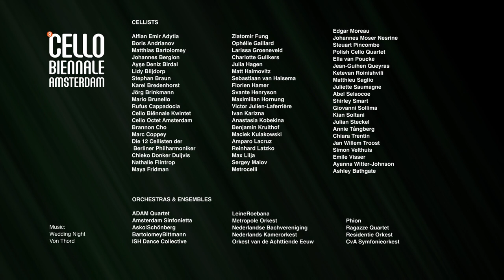Cello Biënnale Amsterdam 2022 | 20 - 29 October TRAILER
De cello beweegt, doet bewegen en... ontroert. De Cello Biënnale Amsterdam presenteert van 20 t/m 29 oktober 2022 programma’s en nieuwe producties waarin dans, beweging, ontroering en ruimte een grote rol spelen.

Tien volle festivaldagen met het Nationaal Cello Concours, masterclasses, (kinder)concerten, muziektheater en het alternatieve CELLOFEST . Bekijk het volledige programma voor alle dagen nu op de website en bestel je kaarten!

The cello moves, moves and... moves. From 20 to 29 October 2022, the Cello Biennale Amsterdam presents programmes and new productions in which dance, movement, emotion and space play a major role.

Ten full festival days with the National Cello Competition, master classes, (children's) concerts, music theatre and the alternative CELLOFEST.